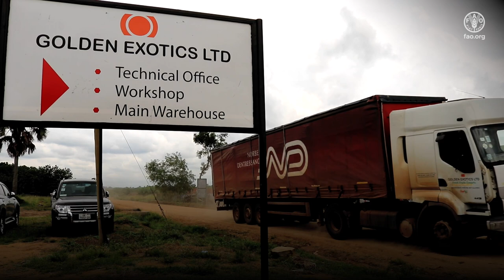Cultiver des bananes sans pesticides au Ghana